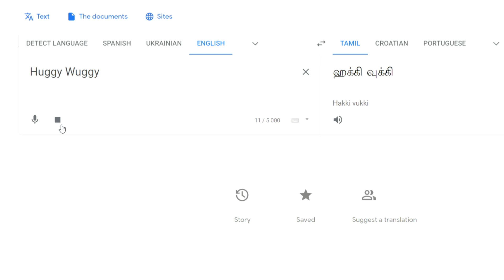Poppy playtime all character in different languages ​